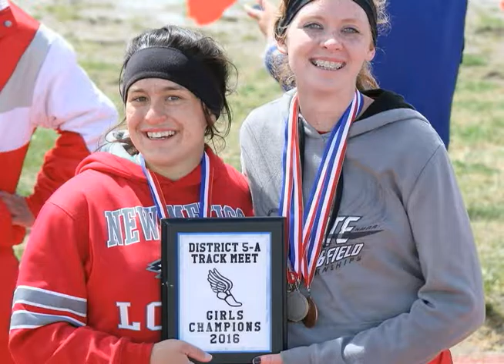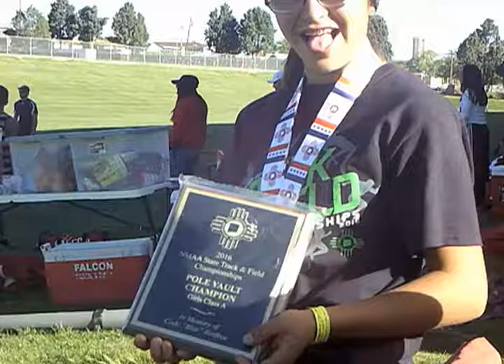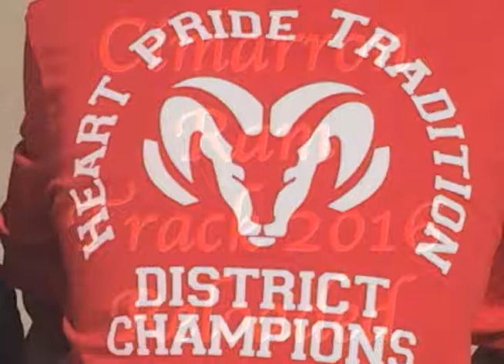Ram Track Highlight Video 2016